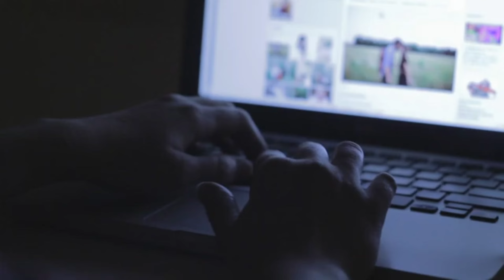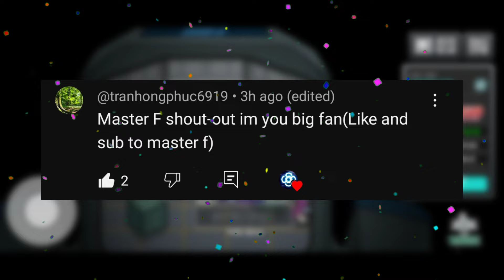How to Become an IMPOSTOR Everytime in Among Us 2024 (New Roles Update) | Phantom and Shapeshifter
learn how to become an imposter impostor everytime you play among us classic 2024 in latest update (the new roles update) | be a phantom / shapeshifter always | 100% working trick / method💙

🔵MaStEr F 2 (Channel Link)

how to get stars in among us for free
how to get unlimited stars in among us may 2023
how to get pokemon pets in among us
how to get pokemon skins in among us
how to unlock pokemon hats in among us
how to get youtubers pets hats for free
how to get youtube lobby for free
Dream, Mrbeast, Pewdepie, Ninja, Corpse Husband, Technoblade, Davie504, H20 Delirious, Teemo Hat, Gloco Hat, etc.
for free
for pc/mobile
android
not a clickbait!
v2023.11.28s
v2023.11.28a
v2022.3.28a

*ALSO COMMENT ABOUT THIS VIDEO